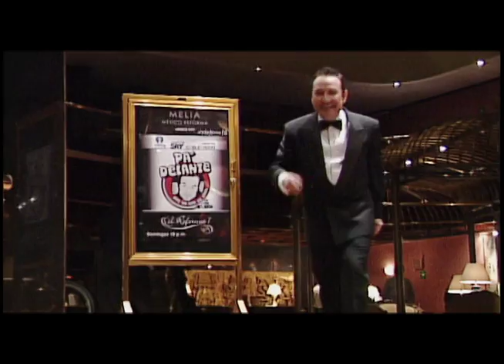PEPE CARAVELLI NEW2